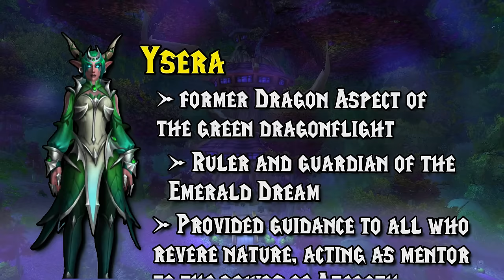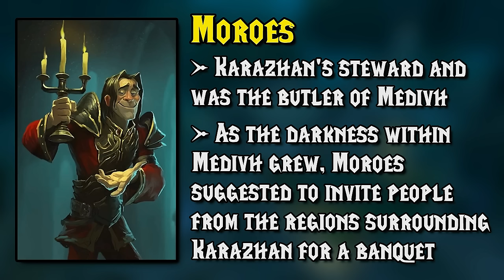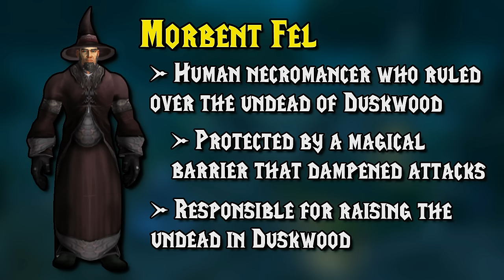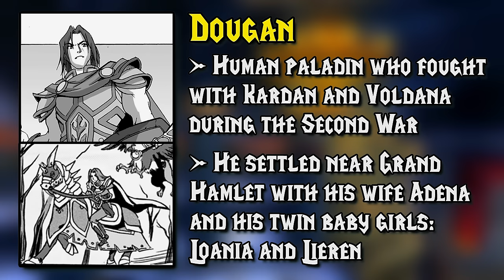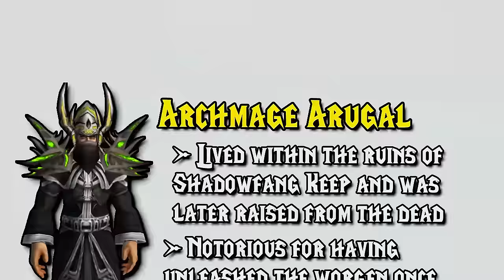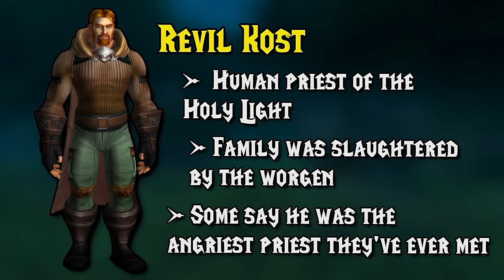The Dark History of Duskwood (World of Warcraft Lore)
In this tale, we venture into the depths of one of Azeroth's most mysterious regions—the haunted forests of Duskwood.

Explore the legends surrounding the cursed Scythe of Elune, concealed within these eerie woods for centuries, the tales of infamous figures like Mor'Ladim, Stalvan Mistmantle, Sven Yorgen and witness the valiant efforts of Duskwood's defenders against the encroaching darkness.

Follow the footsteps of daring heroes as they confront the undead legions, fend off the relentless assaults of marauding worgen, and uncover the sinister plots of necromancers and dark cults lurking in the shadows.

Witness the resilience of Darkshire's inhabitants as they stand united against the ever-present threats, determined to safeguard their homeland from utter despair.

In the depths of these haunted woods, where fear and courage collide, the lore of Duskwood awaits.

Chapters in the Duskwood History:

00:00 - 00:10 - The Lore of Duskwood
00:10 - 00:46 - The Dark Forests
00:46 - 04:51 - Origins of The Twilight Grove
04:51 - 06:18 - The Humans Settle
06:18 - 09:13 - Medivh, Karazhan & Eternal Darkness
09:13 - 11:07 - Dangers in the Dark
11:07 - 11:40 - The Night Watch
11:40 - 12:16 - Abercrombie & Stitches
12:16 - 12:56 - Reign of Morbent Fel
12:56 - 16:50 - Tradegy of the Twins
16:50 - 20:11 - Mor'Ladim
20:11 - 21:52 - Stalvan Mistmantle
21:52 - 22:40 - The Dark Riders
22:40 - 23:38 - Curse of the Worgen
23:38 - 25:50 - The Scythe of Elune & Jitters
25:50 - 26:17 - The Wolf Cult
26:17 - 28:37 - Adventurers of Revil Kost
28:37 - 29:08 - The Carevin Family
29:08 - 29:57 - The Mistmantle Brothers
29:57 - 30:42 - The Return of Morbent Fel
30:42 - 31:31 - War Against The Worgen Continues
31:31 - 31:50 - Twilight's Hammer Infiltration
31:50 - 32:20 - Worgen Raid Darkshire
32:20 - 34:08 - The Veiled Hand
34:08 - 35:10 - The Stolen Scythe
35:10 - 36:15 - Research at Raven Hill
36:15 - 37:45 - The Torch of Holy Flame
37:45 - 38:02 - The Scourge Invade Duskwood
38:02 - 38:30 - Seeking The Sun
38:30 - 40:02 - The Night Goes Down

Join us as we uncover the mysteries of Azeroth's landscapes and legends. Adventure awaits!

Join us every week for captivating tales from World of Warcraft's expansive lore. From zones and dungeons to characters and more, our journey into Azeroth's tales has just begun.

Don't miss out on the adventures that await!

Appreciate your viewership!

In the realm of reality, these narratives are painstakingly woven over countless hours and days. All in-game clips are culled from both World of Warcraft and World of Warcraft Wrath of The Lich King Classic.